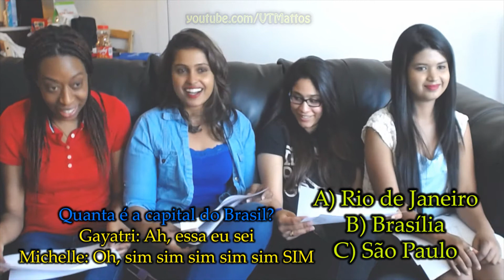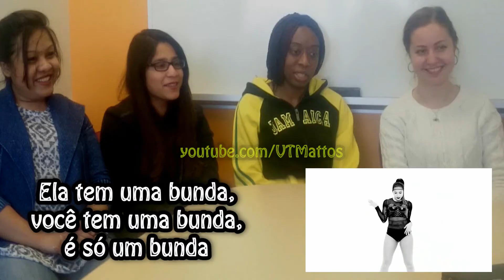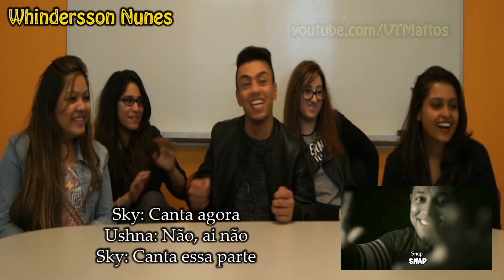GRINGOS REAGEM - RETROSPECTIVA 2016 - MELHORES MOMENTOS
Quer mandar aquela sugestão SHOW? Só vamo!

Curtiu o vídeo? Não esqueça de deixar aquele like SHOW e compartilhar com a galera. Muito obrigado! :D